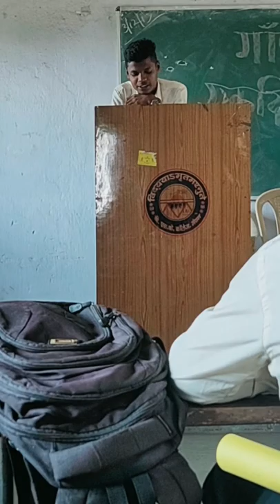Speech by TAPAS KR. BAURI ,, ON GANDHISM ,, @ BSK COLLEGE MAITHON DHANBAD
🙏🙏  ABVP MAITHON 🚩🚩
🚩ABVP BSK COLLEGE MAITHON 🙏

Streaming NIWASH
Speech by History Hons Student ,,
 TAPAS KR. BAURI ,, ON GANDHISM ,,
Sem- 3 ,, session - (2018-21) ,,

[Check out SAHEB MONDAL NIWASH 2.0 page for more viral content!]

BSK COLLEGE PROGRAMME
BSK COLLEGE MAITHON PROGRAMMES
B.S.K. COLLEGE , MAITHON , DHANBAD
BSK COLLEGE MAITHON DHANBAD